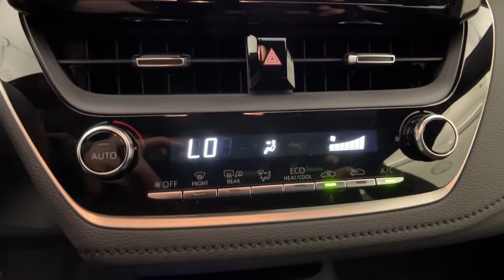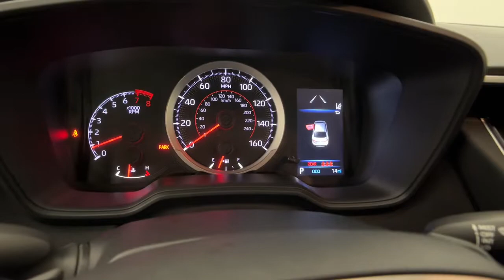2022 Toyota Corolla Northridge, Woodland Hills, CA 220333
White New 2022 Toyota Corolla available in Northridge, California at Northridge Toyota. Servicing the Woodland Hills, CA area.

Northridge Toyota
19550 Nordhoff St

2022 Toyota Corolla SE 2.0L I4 DOHC 16V 31/40 City/Highway MPGbrbr. Big enough to Count Small Enough to Care!
18 Machined Alloy Wheels,4-Wheel Disc Brakes,6 Speakers,ABS (4-wheel),ABS brakes,AM/FM radio: SiriusXM,Adaptive cruise control,Adaptive stop and go cruise control (semi-automatic),Air Conditioning,Air filtration,Airbag deactivation (occupant sensing passenger),Alloy wheels,Antenna type (diversity),Antenna type (mast),Anti-theft system (engine immobilizer),Apple CarPlay/Android Auto,Armrests (rear center with cupholders),Armrests (rear folding),Assist handle (front),Assist handle (rear),Auto High-beam Headlights,Automatic emergency braking (front pedestrian),Automatic emergency braking (front),Automatic temperature control,Autonomous lane guidance (lane centering),Auxiliary audio input (Bluetooth),Auxiliary audio input (USB),Auxiliary audio input (iPod/iPhone),Auxiliary audio input (jack),Axle ratio (3.79),Battery (maintenance-free),Battery saver,Body side reinforcements (side impact door beams),Brake assist,Braking assist,Bumpers: body-color,Camera system (rearview),Cargo area light,Carpet Mat Package (TMS),Center console (front console with armrest and storage),Child safety door locks,Child seat anchors (LATCH system),Clock,Connected in-car apps (Amazon Alexa),Crumple zones (front),Crumple zones (rear),Cupholders (front),Cupholders (rear),Daytime running lights (LED),Delay-off headlights,Digital odometer,Door handle color (body-color),Drive mode selector,Driver assistance app (roadside assistance),Driver door bin,Driver information system,Driver seat manual adjustments (6),Driver seat manual adjustments (height),Driver seat manual adjustments (reclining),Driver vanity mirror,Dual front impact airbags,Dual front side impact airbags,Electronic Stability Control,Electronic brakeforce distribution,Electronic messaging assistance (voice operated),Electronic messaging assistance (with read function),Electronic parking brake (auto off),Emergency communication system: Safety Connect with 1-year trial,Emergency interior trunk release,Emergency locking retractors (front),Emergency locking retractors (rear),Energy absorbing steering column,Exhaust (dual tip),Exhaust tip color (chrome),Exterior Parking Camera Rear,Exterior entry lights (approach lamps),External temperature display,Floor material (carpet),Four wheel independent suspension,Front Bucket Seats,Front Center Armrest,Front Sport Seats,Front air conditioning (automatic climate control),Front air conditioning zones (single),Front airbags (dual),Front airbags (passenger seat cushion),Front anti-roll bar,Front brake diameter (10.8),Front brake type (ventilated disc),Front bumper color (body-color),Front headrests (2),Front headrests (adjustable),Front reading lights,Front seat type (sport bucket),Front seatbelts (3-point),Front shock type (gas),Front spring type (coil),Front stabilizer bar,Front struts (MacPherson),Front suspension classification (independent),Front suspension type (lower control arms),Front wipers (variable intermittent),Fuel economy display (MPG),Fuel economy display (range),Fully automatic headlights,Gauge (tachometer),Grille color (black),Headlights (LED),Headlights (auto delay off),Headlights (auto high beam dimmer),Headlights (auto on/off),Heated door mirrors,Hill holder control,Illuminated entry,Impact absorbing seats (dual front),Impact sensor (alert system),Impact sensor (fuel cut-off),Infotainment screen size (8 in.),Instrument cluster screen size (4.2 in.),Interior accents (chrome),Interior accents (metallic-tone),Knee airbag,Knee airbags (driver),Lane deviation sensors,Lane keeping assist,Leather Shift Knob,Low tire pressure warning,Mirror color (body-color),Multi-function display,Multi-function remote (keyless entry),Multi-function remote (panic alarm),Multi-function remote (trunk release),Occupant sensing airbag,One-touch windows (4),Outside temperature display,Overhead airbag,Overhead console (front),Panic alarm,Passenger door bin,Passenger seat manual adjustments (4),Passenger seat manual adjustments (reclining),Passenger vanity mirror,Phone (hands free),Power brakes,Power door locks (anti-lockout),Power door locks (auto-locking),Power door mirrors,Power outlet(s) (12V front),Power steering,Power windows,Power window